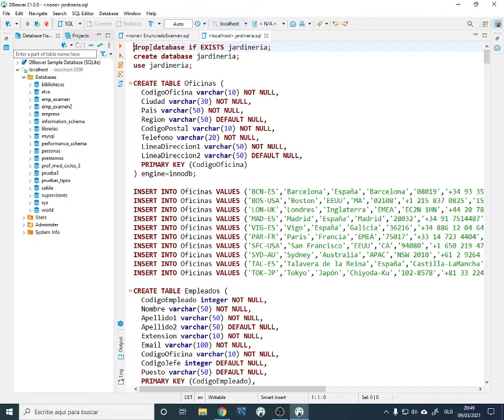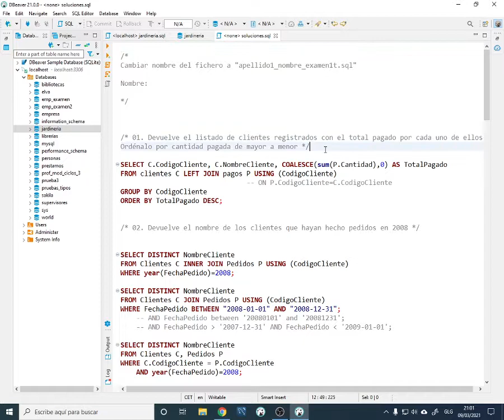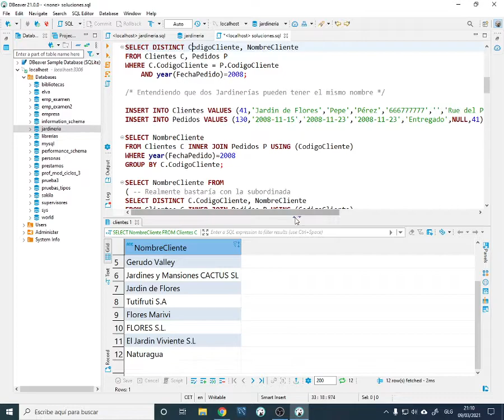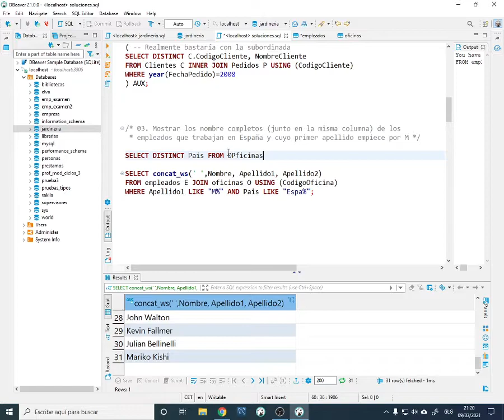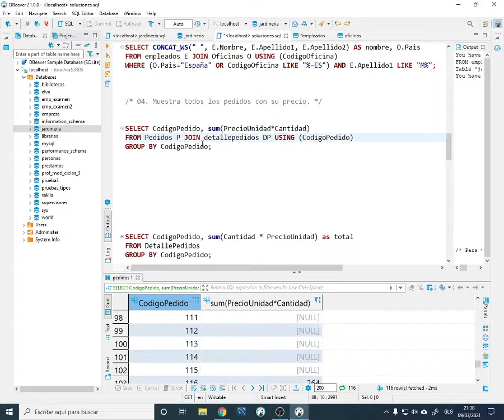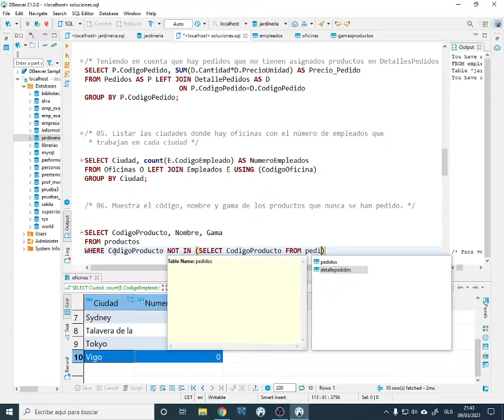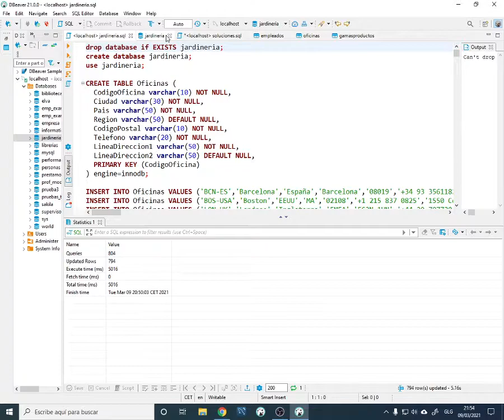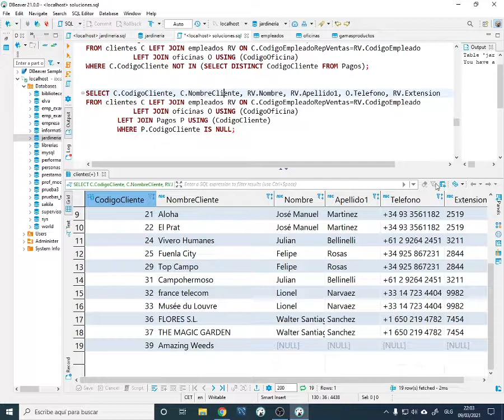BBDD. Solución Jardinería 1/2